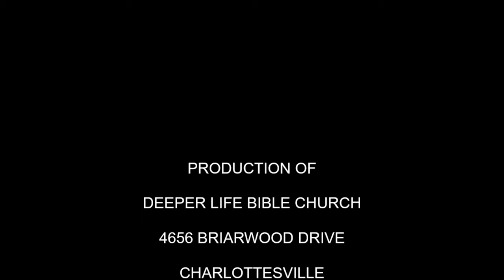VIRGINIA TECH DEEPER LIFE CAMPUS FELLOWSHIP: GO IN THIS THY MIGHT BY PAS W F KUMUYI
SPECIAL PRAYER REQUEST:
1) GOD, PLEASE LET ME RECEIVE MERCY.
2)LET MY MINISTRY BE ACCEPTABLE BEFORE YOU FIGHT FOR MY COURSE.
3)INCREASE US SPIRITUALLY AND NUMERICALLY IN DLBC CHARLOTTESVILLE

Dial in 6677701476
Code 344823#